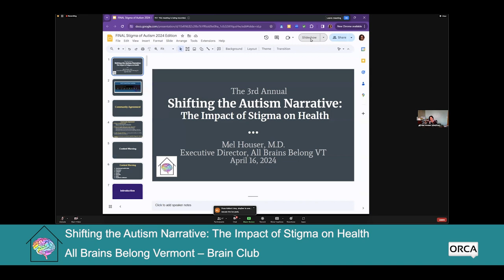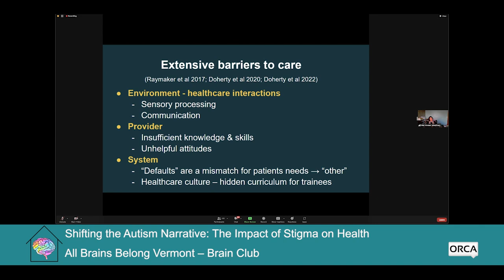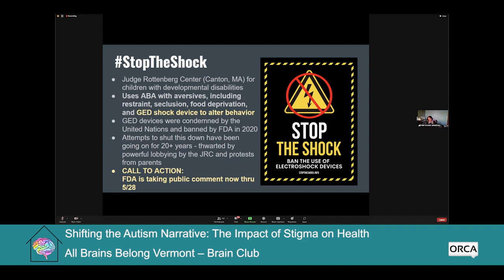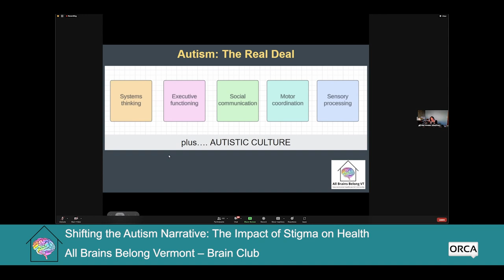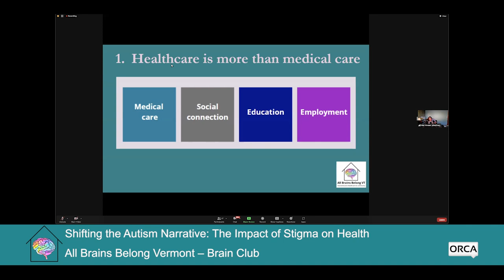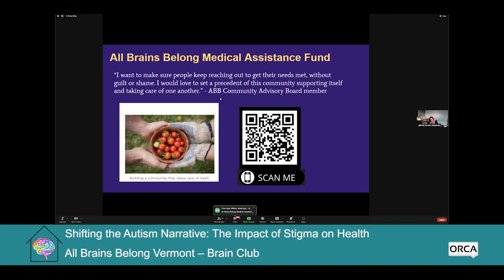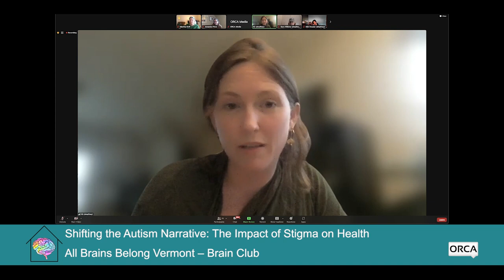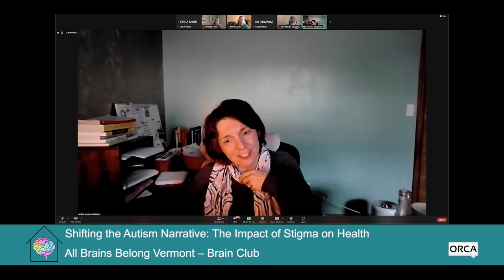All Brains Belong VT - Shifting the Autism Narrative: The Impact of Stigma on Health 4/16/2024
Brain Club: Shifting the Autism Narrative: The Impact of Stigma on Health 4/16/2024